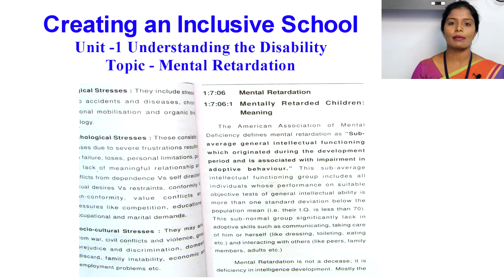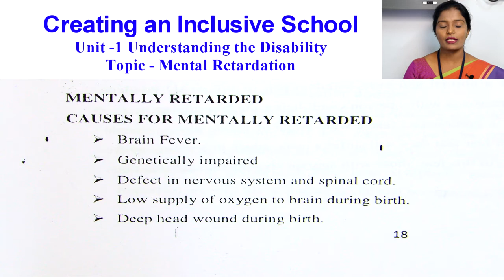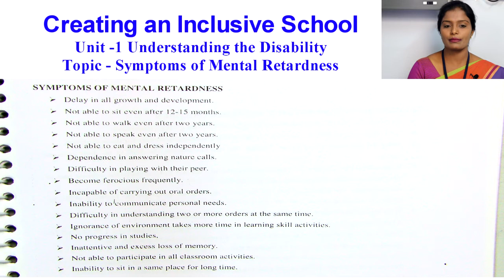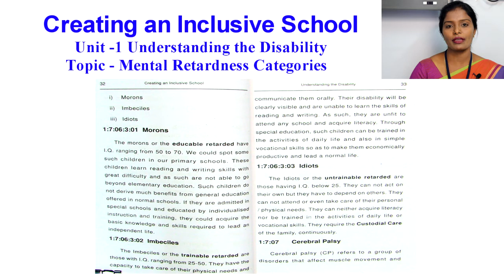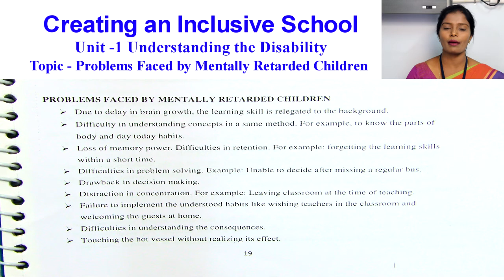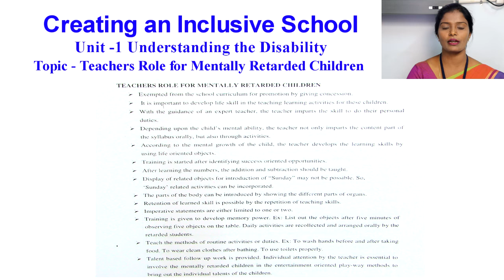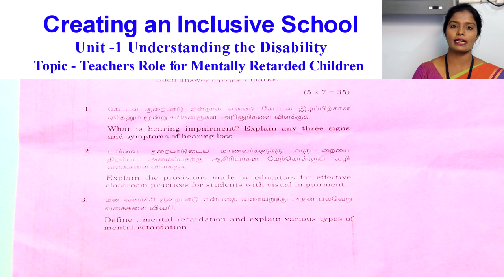Unit -1 Understanding the Disability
Understanding the Disability
Topic: Mental Retardation

Conducted by
A.NAVITHABANU   MCA., M.Ed
Asst.Professor
Rajiv Gandhi College Of Education
Krishnagiri - 635120

Regards:
Krishnagiri - 635120.